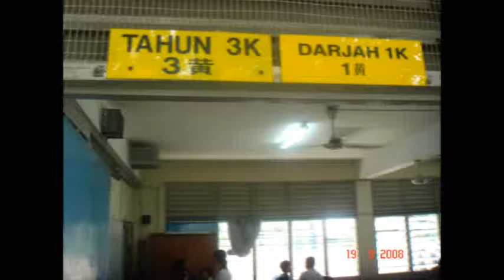3K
These are the Keow Kuang's students in class 3K...